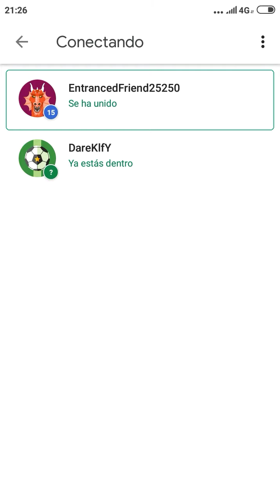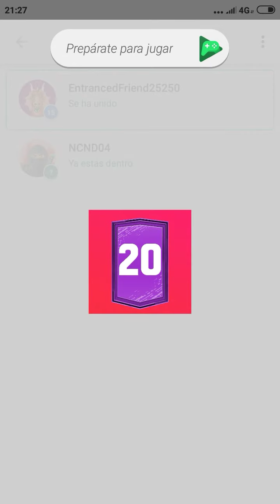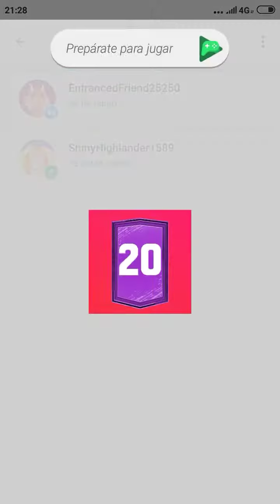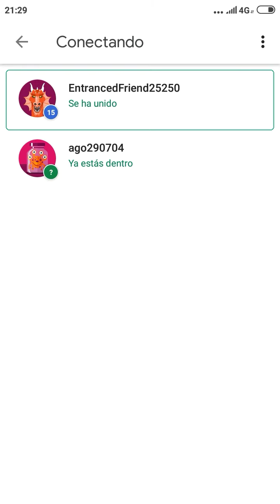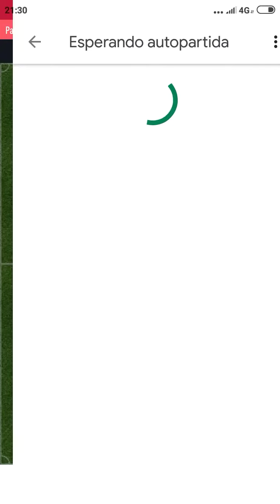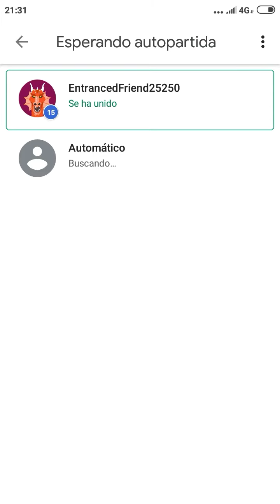Parte 1 de Fut Champions